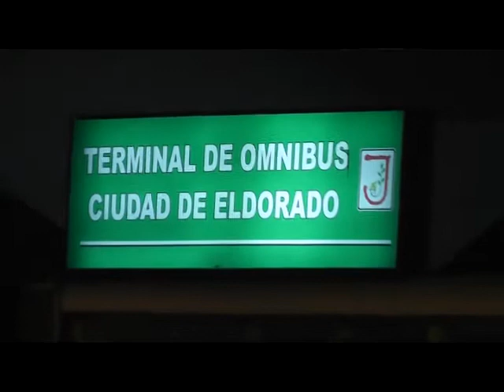Taxistas en conflicto